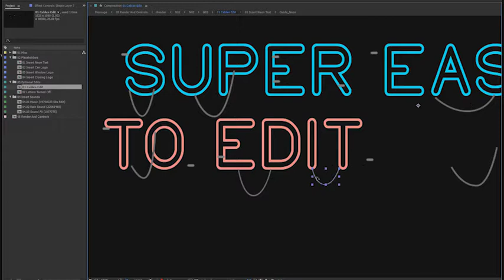Transformer Neon Logo Reveal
25 fps.
Sound FX (Siren, Neon sounds) are included. Further below links to other sound effects that are not included (rain and transforming sounds).